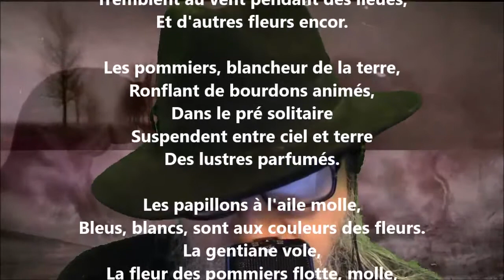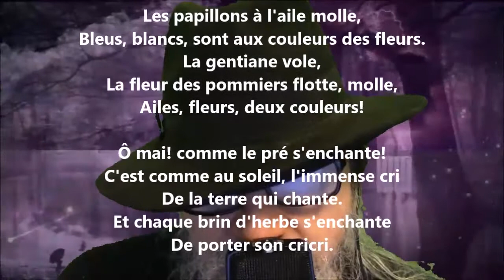Dans le pré - Lucie Delarue-Mardrus lu par Yvon Jean